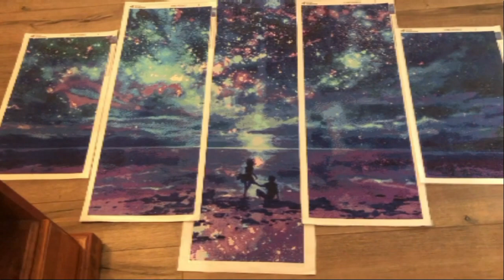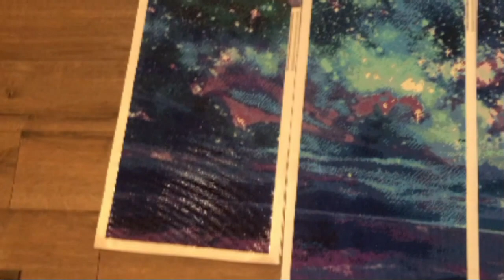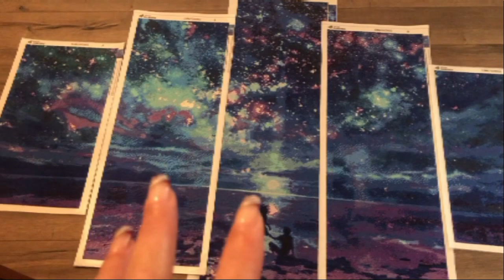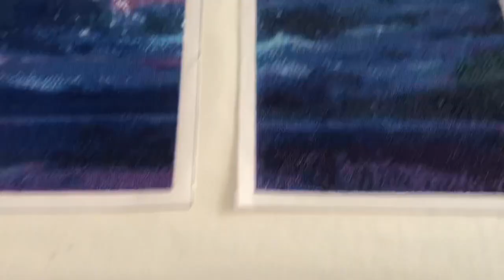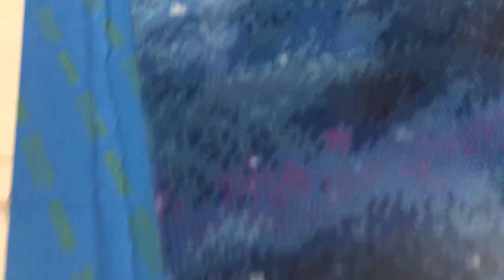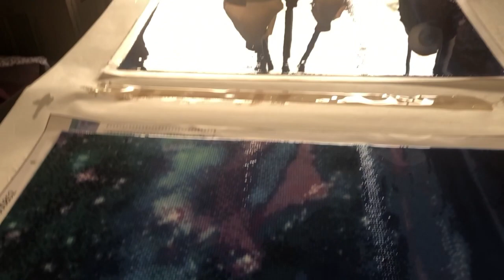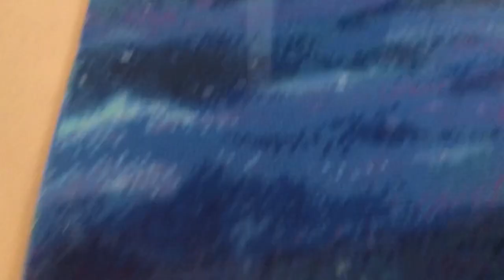Resin on Soul Mates 5 panel Part 1